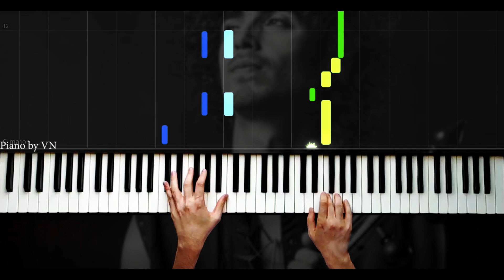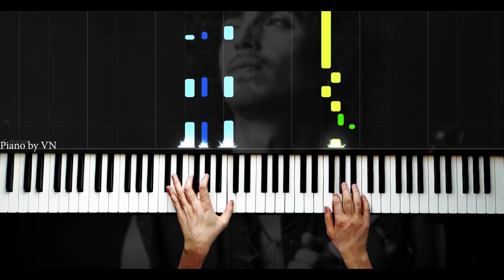Hope - Piano by VN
Composed - Mark Eliyahu